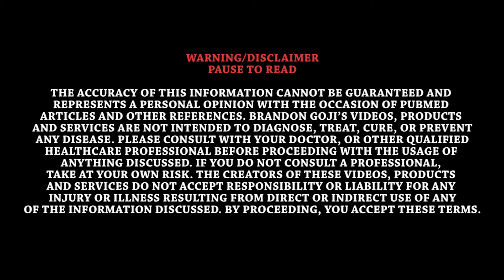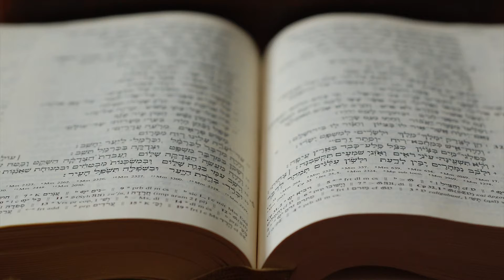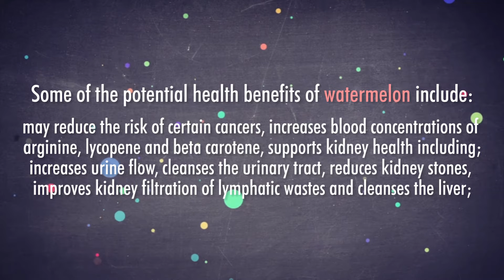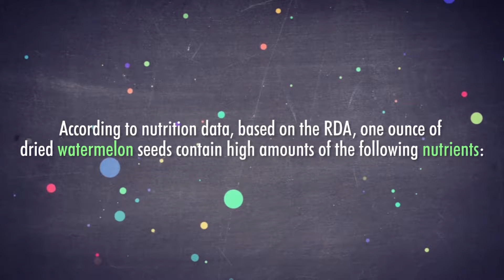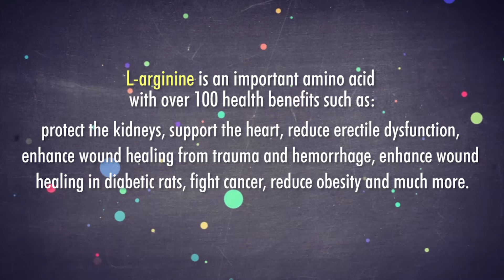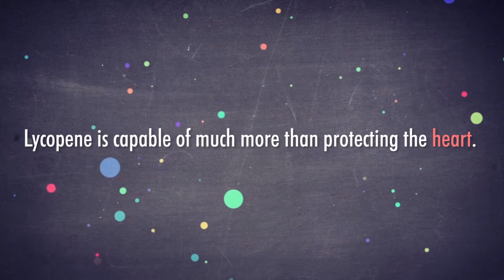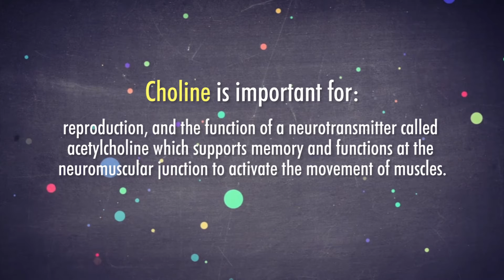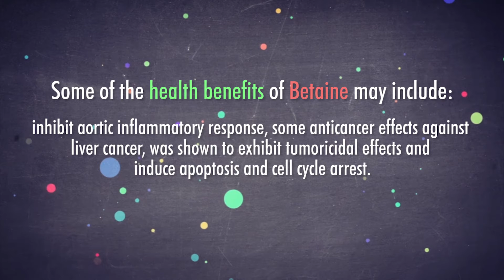Watermelon Nutrition Facts and Health Benefits - Citrullus lanatus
My Recommended Health Books & Products

Part of the transcript:
Intro
This food is one of the best foods in the world for cellular detoxification and it will only cost you $2.50 cents per day to eat. Today we’re going to talk about watermelon.

Watermelon (Citrullus lanatus) is an annual trailing vine in the cucurbitaceae plant family with about 965 other species including foods such as: cantaloupe, cucumber, squash, pumpkin and zucchini. The name Lanatus doesn’t describe watermelon very well. Lanatus means hairy in latin. These melons are far from hairy ;). The vines which they grow from are hairy.

Some suspect the ancestral watermelon originated in Southern Africa but it’s uncertain if it's true. Scientists do agree that watermelon’s progenitor (ur-watermelon) was first cultivated in Africa, then headed north to Mediterranean countries and other parts of Europe.

In the Kalahari desert of south africa, wild animals and hunter gatherers known as Bushmen or the San People relied on a wild white fleshed watermelon called Tsamma for water and nourishment. They would live on nothing but tsamma for up to six weeks at a time. Without the presence of tsamma, it’s very difficult to travel through the kalahari desert or to live there permanently.

The harsh desert conditions in which watermelon is able to grow in show’s that it has a strong tolerance for a certain type of stress, the harsh heat of the sun. By observing plants adaptive traits such as tolerating heat, we can then consume them to receive their adaptability for our bodies. Watermelon will help you adapt to the heat a lot better than eating man made processed fast food. The water content alongside its nutrition and large amounts of antioxidants will help protect your cells from drying out and being damaged from the heat. Nutrients from watermelon will also help your body replace old cells and build new healthier less toxic cells that are more resistant from the sun. Empty calories and lack of nutrition from processed foods will do the complete opposite. Processed foods will toxify and damage your cells making them less resistant to too much sun and more likely to develop skin cancer. As an urban survivor, I think I’ll stick to consuming nutrient dense watermelon.

Time Tested

I say this all the time and I’ll continue to say it throughout my career. I prefer to only consume food and herbs that are thousands of years old and not 10 years old or less from a lab. Which will you choose? Thousands of years of testing or only 10 years?

Watermelon has been eaten for over 5,000 years. It has been found in hebrew texts, egyptian tombs and medieval illustrations. Evidence of artifacts found in egyptian tombs such as king tut’s tomb suggests watermelon was first cultivated in Egypt over 4,000 years ago. Specifically one tomb painting stands out to archeologists the most. They noticed that wild watermelons are round but the watermelon in the painting is not. The painting better resembles the oblong shaped watermelons that we eat today. This suggests the cultivation of watermelon began in Egypt, ultimately ending the consumption of the less palatable wild watermelon.

This bit of history is kind of funny so I thought I’d share it with you.

In 2007, Oklahoma declared watermelon as the state vegetable and some people such as Sen. Nancy Riley disagree with their decision. Sen. Don Barrington said: "The controversy on whether watermelon is a fruit or vegetable has been officially decided by the Oklahoma Legislature,"  Sen. Nancy Riley mentions that her dictionary considers watermelon as a fruit.
Senator Barrington’s response was: "I guess it can be both,". Well, I suppose watermelon is now both a fruit and a vegetable because Barrington said so lol.

Admittedly… Barrington might be onto something. The rinds can be cooked as vegetables and the inner flesh is commonly eaten as a fruit.

The health benefits of watermelon

Now that we’ve learned a small bit about the history of watermelon, let's check out the health benefits.

Watermelon is an extremely popular summer food and for a good reason.